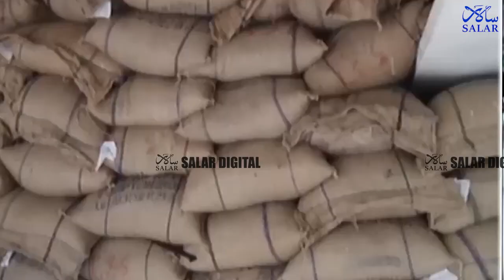Karnataka's 'Anna Bhagya' scheme to credit money instead of providing 5kg of rice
Karnataka's 'Anna Bhagya' scheme to credit money instead of providing 5kg of rice Dailysalar cmsiddaramaiah siddaramaiah dkshivakumar congressguarantee congressguaranteescheme congress rahulgandhi priyankagandhi SONIAGANDHI #